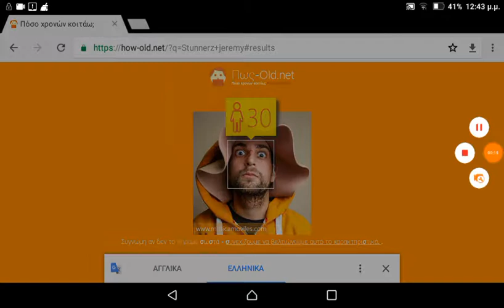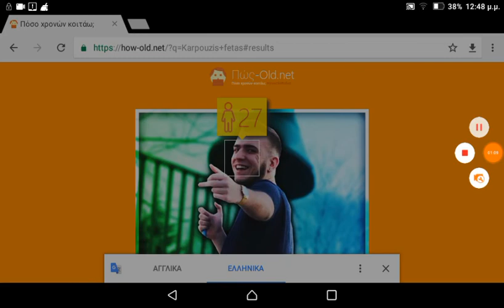Ποσο χρωνων είναι οι youtuber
Δεν βρήκα άλλους